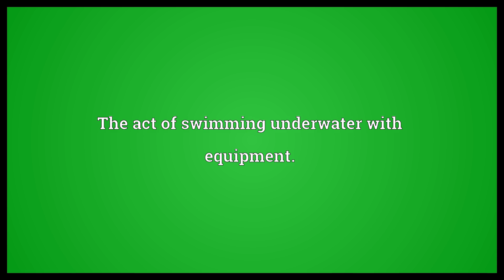Skin diving Meaning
Video shows what skin diving means. The act of swimming underwater with equipment..  Skin diving Meaning. How to pronounce, definition audio dictionary. How to say skin diving. Powered by MaryTTS, Wiktionary